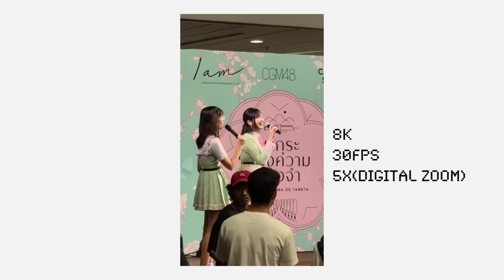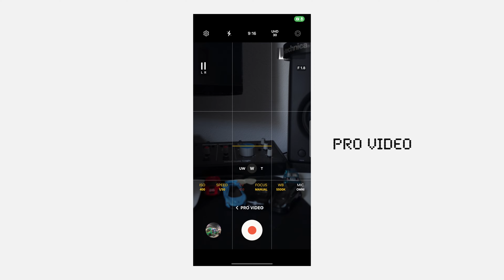Samsung Galaxy S24FE ถ่ายคอนเวิร์คมั้ย | Samsung Galaxy S24FE Video Review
ชัดขนาดนี้ รู้ตัวยังคับว่าเขาไม่รัก